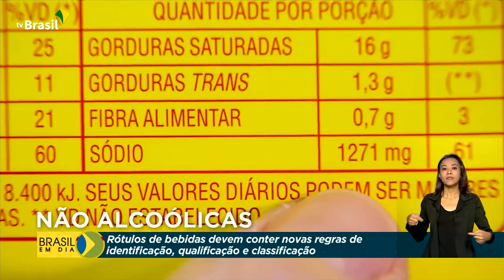Rótulos de bebidas têm novas regras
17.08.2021 - Bebidas não alcoólicas, como chás e refrigerantes, tem novos padrões de identidade, qualidade e classificação. Segundo o Ministério da Agricultura, o objetivo é dar ao consumidor mais clareza na hora de comprar esses produtos.